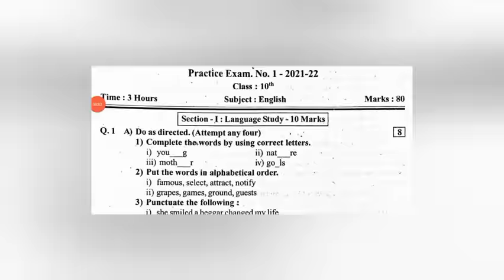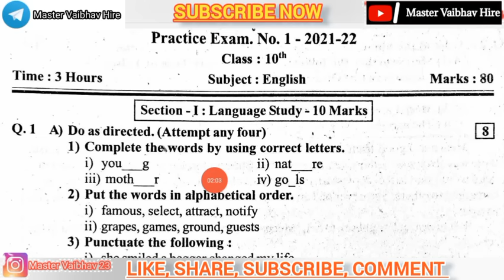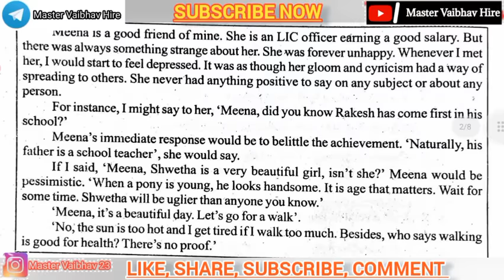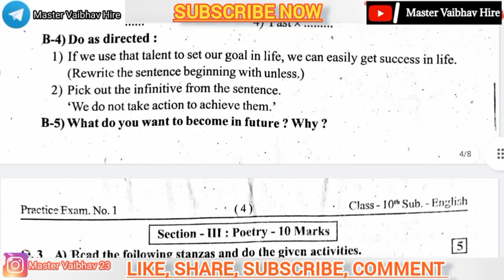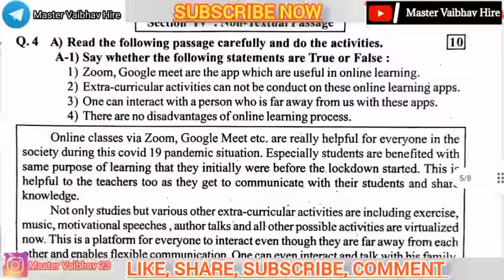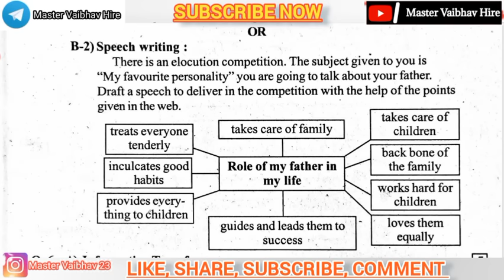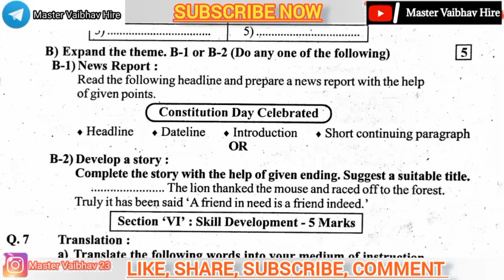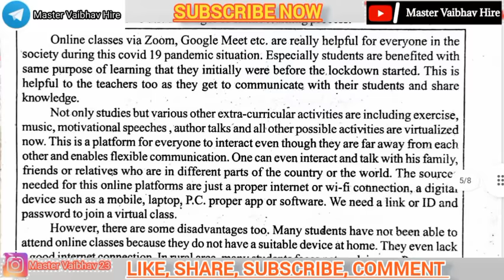First semester exam class 10th English Question paper 2022|| प्रथम सत्र इंग्रजी प्रश्नपत्रिका इ.10वी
First semester exam class 10th English Question paper 2022-23।। प्रथम सत्र परीक्षा इयत्ता10वी इंग्रजी प्रश्नपत्रिका